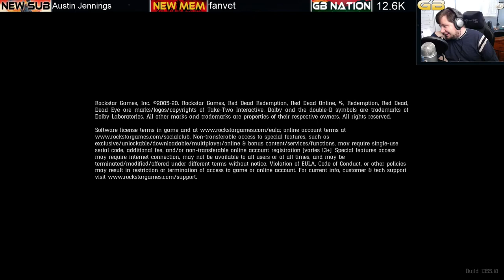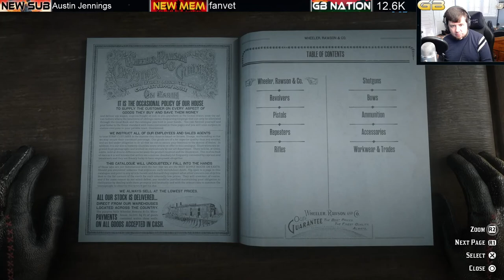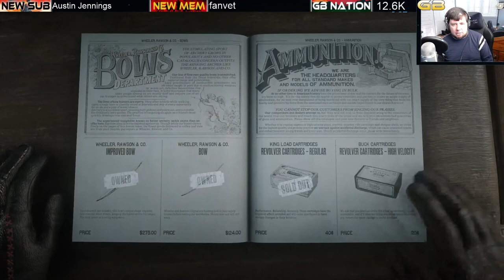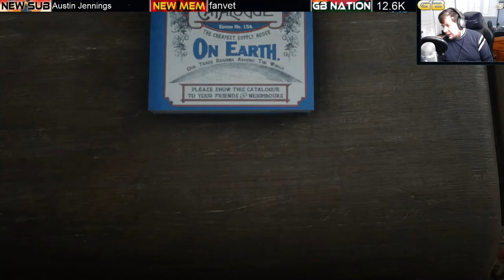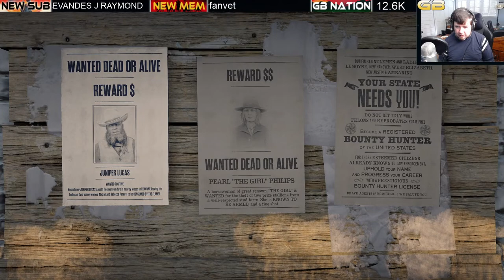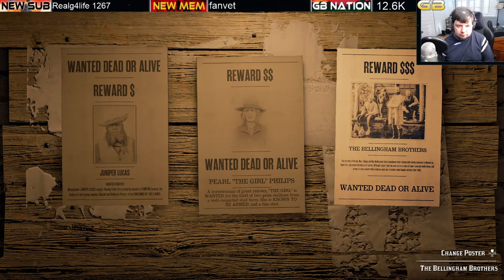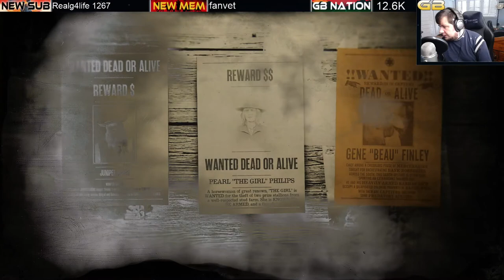Red Dead Online Bounty Hunters Expansion and Outlaw Pass 4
Live Streamed Red Dead Online Bounty Hunters Expansion  as well as Outlaw Pass 4 via PlayStation 4 with viewers, subscribers, members, fans, and friends.

►Elite Members
UG Outlaw and BELFAST GAMER

►Members
Azralynn, Oliver K1ng, ACG, DarknessintheRainDrop, Antonyo_090, Mike Lambert, and fanvet

►Junior Members
ToykoTent 420, DIRTY GECKO, Darthz Gaming, Conor Doherty, Jesse Alvarez, Peppy, and Doctor Anarchy